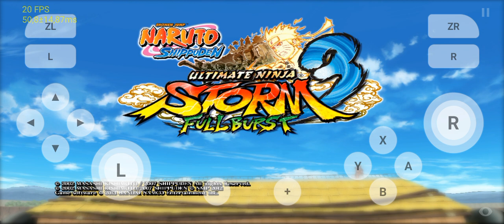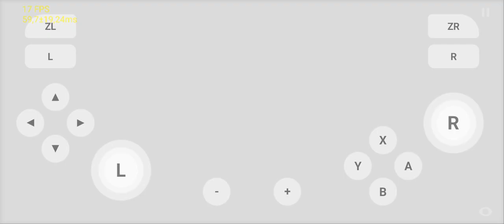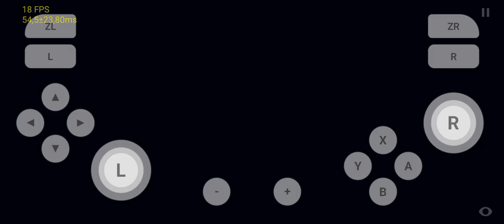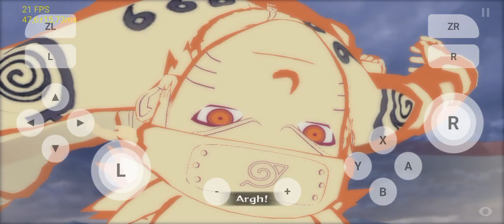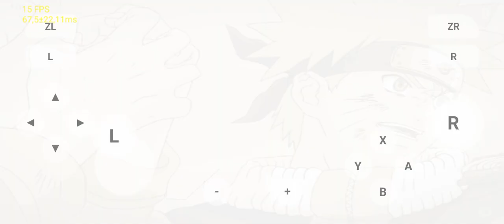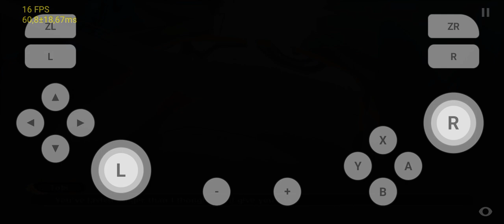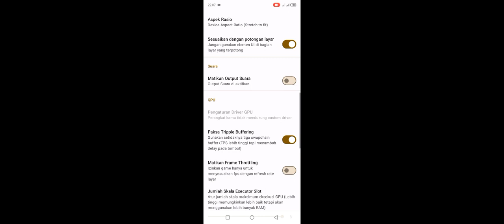Update!!! Test Main Game Naruto Storm 3 Di Skyline Mod V9 Helio G85+Setting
Untuk Kali ini Ane Membagikan Video Testing Main Game Naruto Storm 3 Di Skyline Mod V9 dan disini ane me mod Skyline edge yang sebelumnya di V7 masih sering stuck dan sering FC juga dan disini Sudah ane perbaiki agar gak stuck lagi dan disini ane juga menghasilkan fitur hack 60 FPS dan system' API di setting nya karena menurut ane kagak guna juga jadi ane ubah lagi biar gak rusak juga filenya dan ane juga sudah mengubah logo Skyline nya

Fitur Update Kali ini

1.Perbaikan Stuck Di Skyline Edge V72 ini
2.Penstabilan Performa
3.Penghilangan Fitur Yang Ada di mod V7
4.Perbaikan Performa
5.Pebaikan Kecil Lainnya